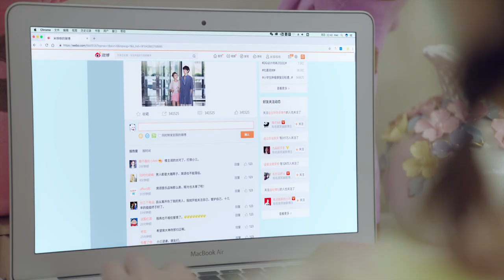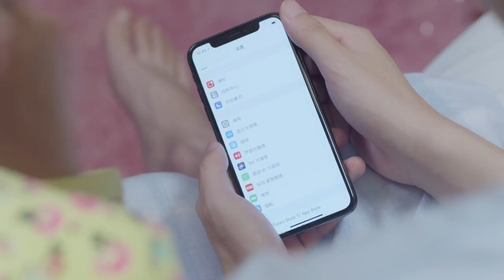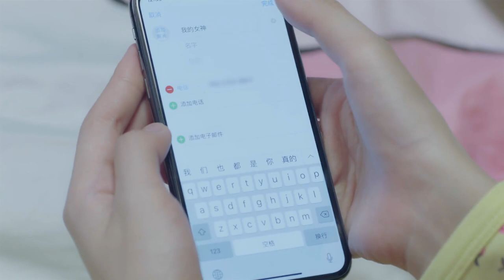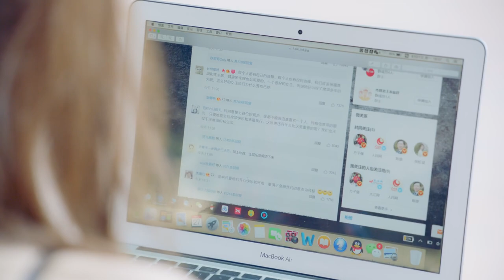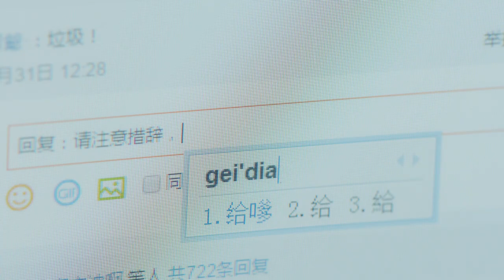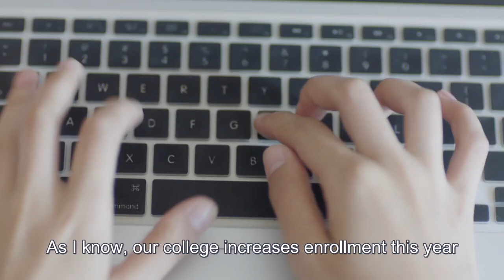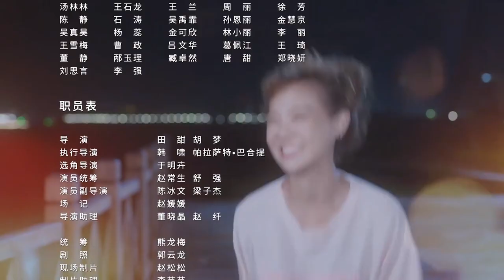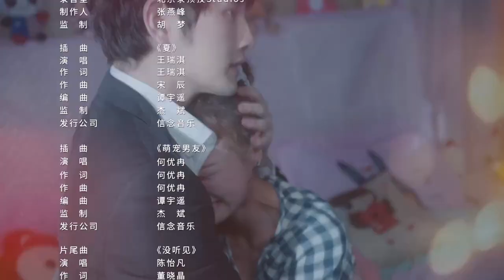【ENG SUB】My Neighbour Can’t Sleep EP22| Wang Zi Xin, Chen Yi Xin | Love between Pianist and Novelist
Synopsis:
A sweet romance begins when a pianist suffering from insomnia finds comfort in a quirky romance novelist.
Song Mi Duo, who's been single since birth, is an aspiring romance novelist who dreams of making it big. During the summer after her high school graduation, she meets Xi Song, a pianist who became famous at a young age. Due to the pressures that he faces, Xi Song suffers from insomnia but is surprised to realize that he can sleep when Song Mi Duo is beside him.
Using Xi Song as her model, Song Mi Do becomes determined to write a love story that will take the world by storm. The two work up a deal that they will both benefit from, thus starting a unique sleeping arrangement as they chase after their dreams.